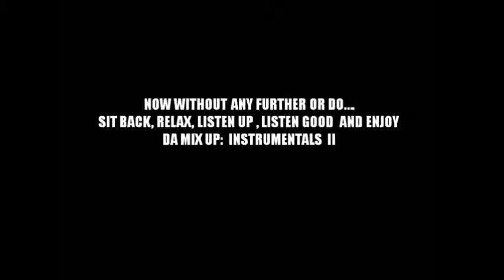DA MIX UP: INSTRUMENTALS II All tracks produced by J. Bonner "615"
DA MIX UP: INSTRUMENTALS II
 All tracks produced by J. Bonner "615"

1. El DeBarge-2nd Chance
Sampled by: El DeBarge "2nd Chance"

2. Good Morning
Vox by: Mike Dilly

3. Focus
Sampled by: Bill Conti "Redemption from the Rocky II Soundtrack"

4. Battle Zone II

5. Take Notes
Sampled by: Lamont Dozer "Shine", Isaac Hayes "Ike's Mood"
Vox by: J. Bonner "615"

6. Eff Your Team
Sampled by: C-Murder "Down for my Niggas

7. Corporate Sell Outs

8. You Don't Know
Vox by: Mr. B' Dale

9. Back To The Club
Sampled by: Afrika Bambaataa "Looking For A Perfect Beat"

10. Where They At Tho?

11. The Chuck
Sampled by: Solotech "Chuck Chop", Freestyle "Don't Stop The Rock"

12. You Don't Love Me No More
Sampled by: Fleetwood Mac "The Chain"

13. Blinded By The Light
Sampled by: Manfred Mann "Blinded By The Light", Isaac Hayes "Ike's Mood"

14. Holy Ghost
Sampled vox by:  Cedric The Entertainer from the show "The Soul Man"
Sampled by: Isaac Hayes "Ike's Mood"

15. My Season
Sampled by: William Murphy "It's Working", Issac Hayes "Ike's Mood", Eiffel 65 "I'm Blue (Da Ba Dee)"

16. Mama, I Love You
Sample vox by: Donna Gaudeau
Sampled by: Graveyard Productions "Grab The Mask", Isley Brothers "Highway of My Life"

Executive Producer by: Jordan “615” Bonner

PLANNING ON USING THIS BEAT FOR YOUR UPCOMING PROJECT, PLEASE GIVE THE CREDIT TO
JORDAN BONNER III (J. BONNER “615”)
FOR MORE INFORMATION PLEASE EMAIL AT

JORDAN BONNER PRODUCTIONS
MIDD-TENN RECORDS